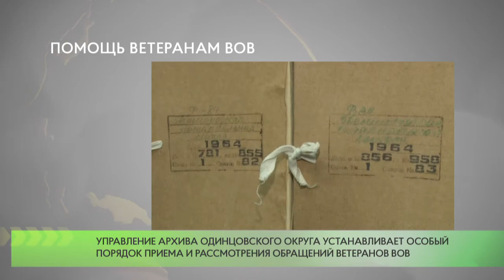Помощь ветеранам ВОВ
В честь празднования 75-й годовщины Победы в Великой Отечественной Войне Управление архива Администрации Одинцовского городского округа устанавливает следующий  порядок приема и рассмотрений обращений Ветеранов Великой Отечественной Войны:
- прием будет осуществляться ежедневно с понедельника по пятницу  с 9.00 до 17.00 часов
- заявления Ветеранов будут рассматриваться в первую очередь.
Прием осуществляется по адресу: г. Одинцово, ул. Молодежная, д. 36А.